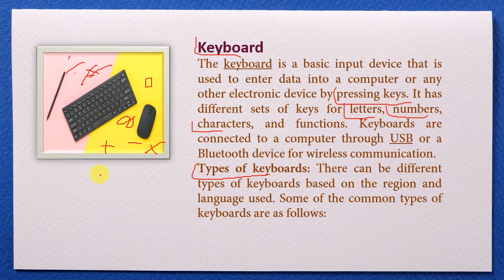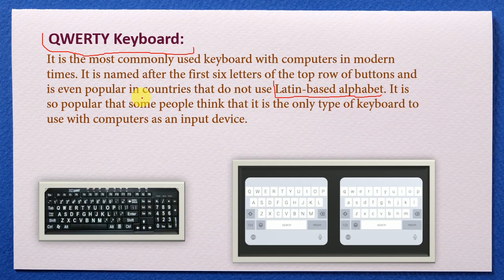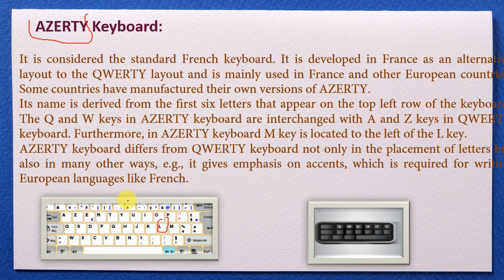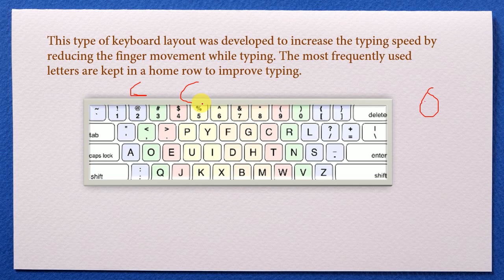Exploring Keyboards: A Comprehensive Guide to Input Devices!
Dive into the world of keyboards, the fundamental input device for computers and electronic devices. This video breaks down the keyboard's role in data entry, its connectivity options, and the various types available worldwide. From the ubiquitous QWERTY keyboard to the specialized AZERTY and DVORAK layouts, we uncover the unique features and functions of each. Join us to gain a deeper understanding of these essential input devices.
Image Credits:
The visual content featured in this video has been sourced from various platforms, including Freepik, Pixabay, and others. I extend my sincere appreciation to the talented creators who shared their work on these platforms. To discover and support these artists, you can visit Freepik (freepik.com) and Pixabay (pixabay.com). These platforms offer a wealth of resources for creative projects. Thank you to the artists for their contributions!